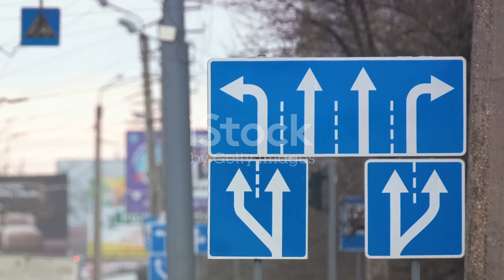It can change your mind and life